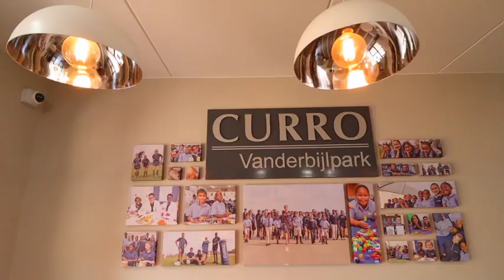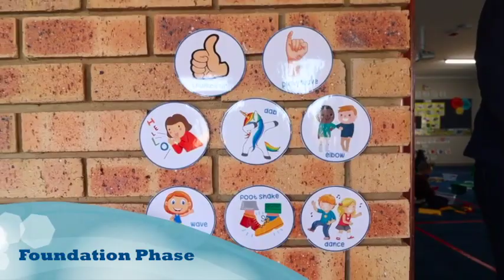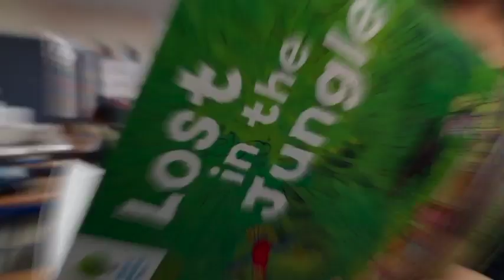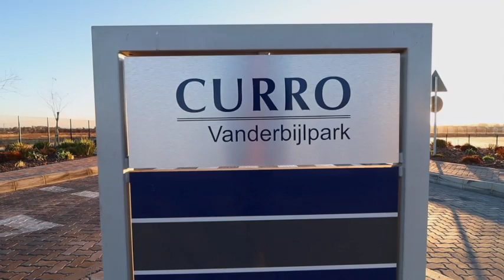Welcome to Curro Vanderbijlpark